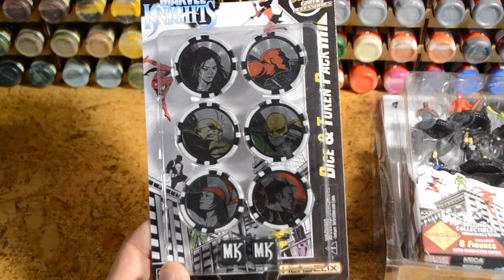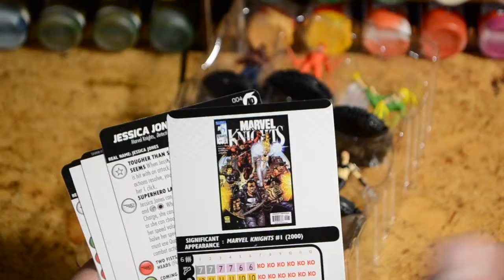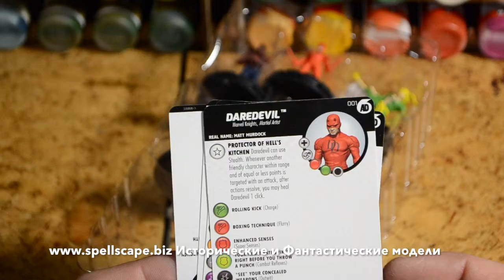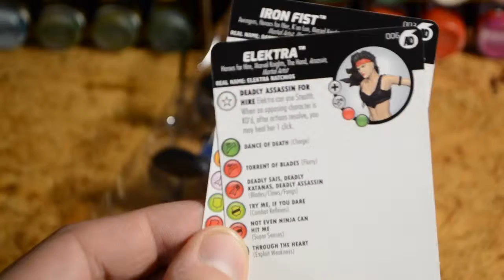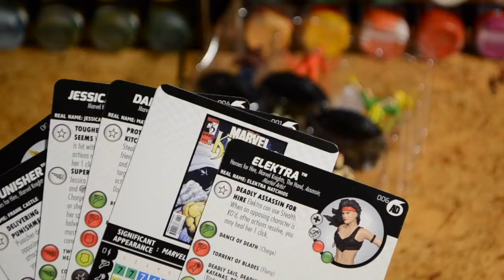Обзор Heroclix Marvel Knights Fast Forces